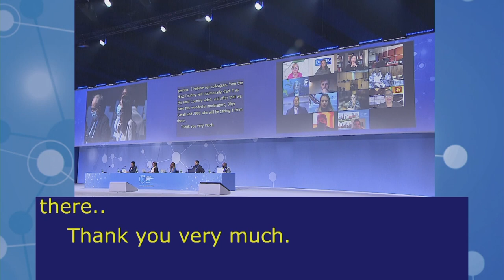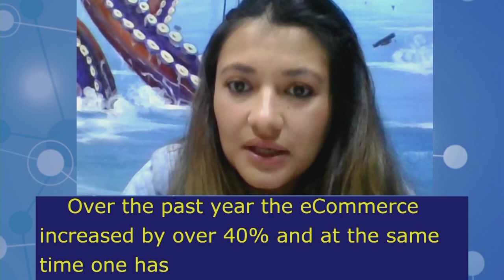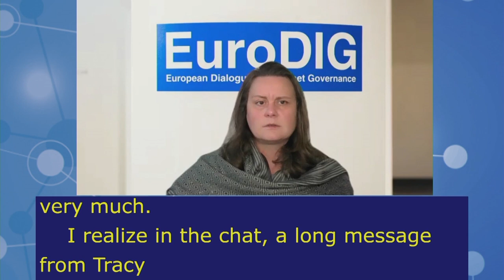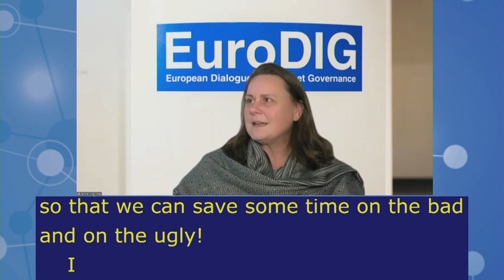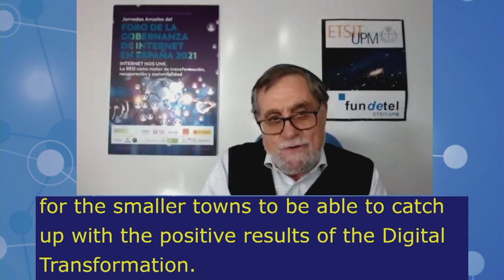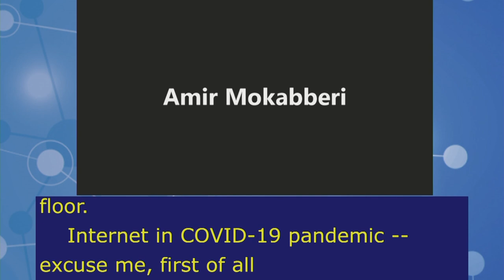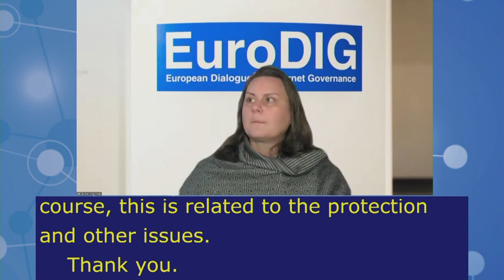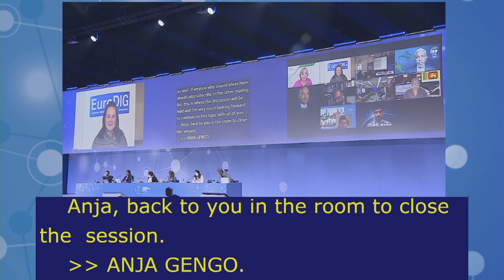IGF2021 – Day 4 - Plenary – NRIs MAIN SESSION - Spanish